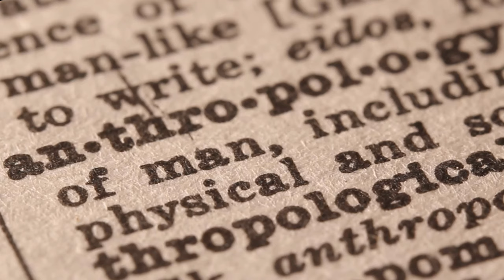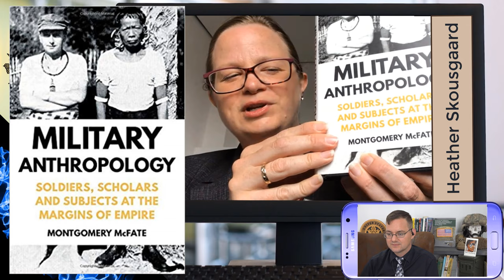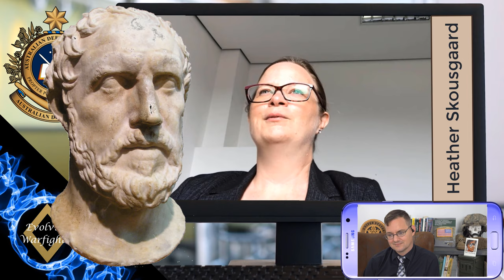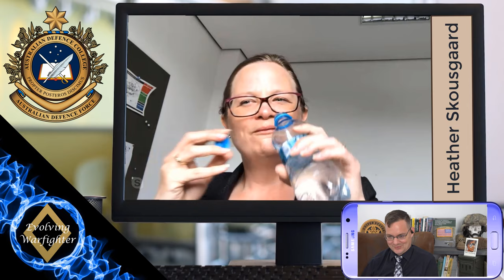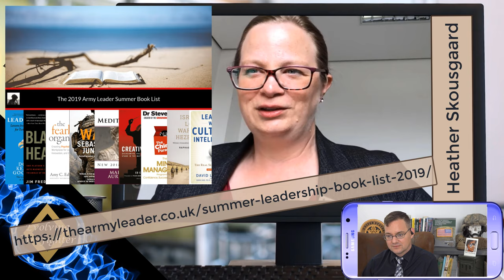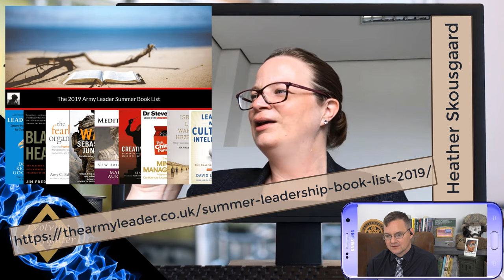Military Anthropology: An interview with Dr. Heather Skousgaard (Australian Defence College)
I was blessed to have a chance to interview Dr. Heather Skousgaard of the Australian Defense College about the interesting topic of Military Anthropology. She shares the three ways that anthropology can be used by the military and provides a simplified but effective way to engage with other cultures.

You can find Dr. Heather Skousgaard on Twitter: @DrSkous

For a list of other academic materials produced by Dr. Annis, please

Views expressed on The Evolving Warfighter are those of the author and participants and are not representative of any government or military agencies.